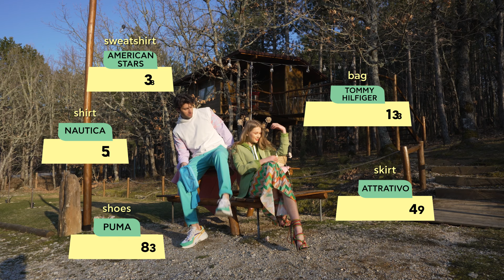Egg-celent Easter Styles @One Salonica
Έφτασε η στιγμή για επώνυμες, πασχαλινές αγορές για εσάς και τους αγαπημένους σας, από τα κορυφαία brands του One Salonica outlet mall, σε τιμές έως και -70%!